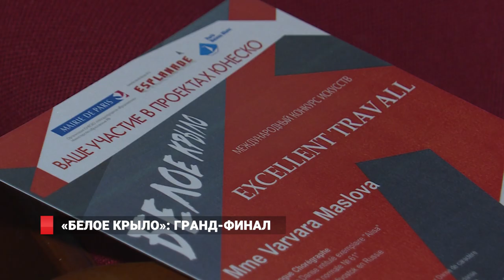"БЕЛОЕ КРЫЛО Париж Владивосток" Гранд-финал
Во Владивостоке прошел гала-концерт Международного Конкурса искусств «Белое крыло. Париж − Владивосток». Одаренных детей и разновозрастных артистов: вокалистов, танцоров, циркачей, театралов и гимнастов наградили дипломами и призами.  Цель жюри конкурса – объединить профессионалов для творческого обмена опытом и идеями и способствовать созданию новых творений.  Отметим, во время каждого творческого проекта организаторы - культурная ассоциация «Эспланада» ЮНЕСКО совместно с Приморской краевой филармонией – проводят сбор средств для оказания адресной помощи больным детям. На большом финале Международной культурной Манифестации побывала наша съемочная группа.